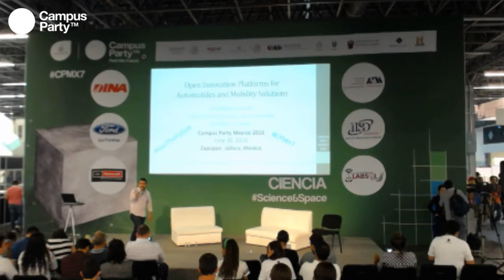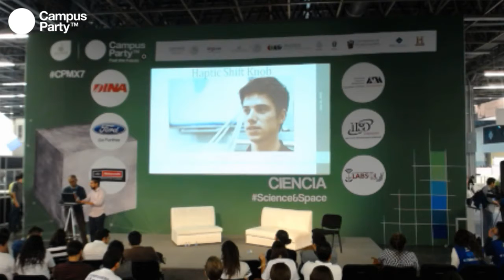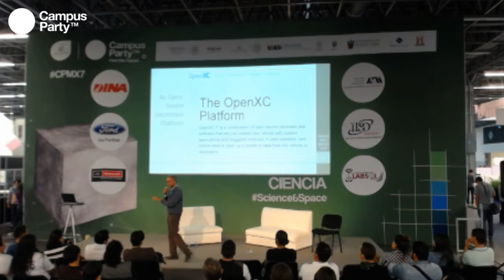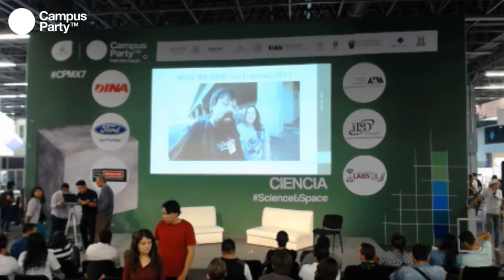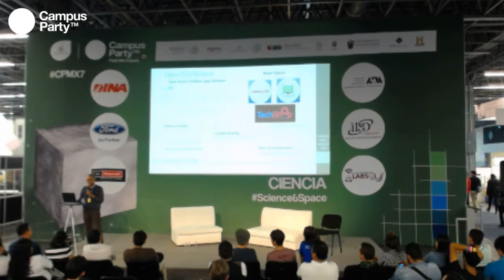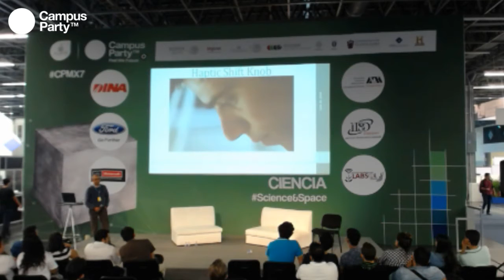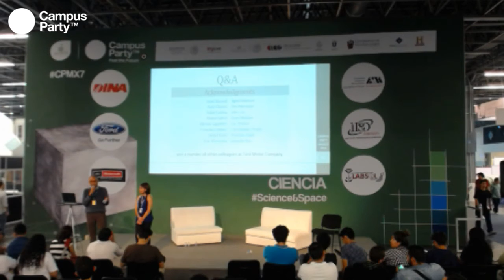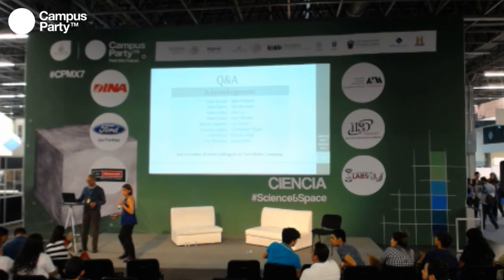CPMX7 Ciencia K Venkatesh Prasad, FORD Innovation for the Automotive & Mobility Business